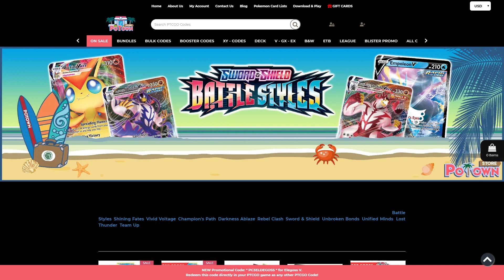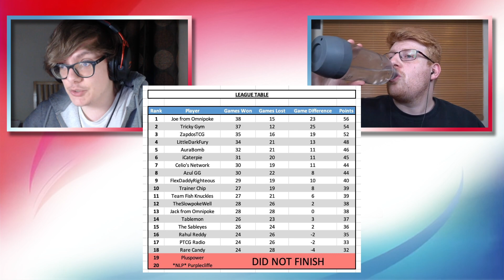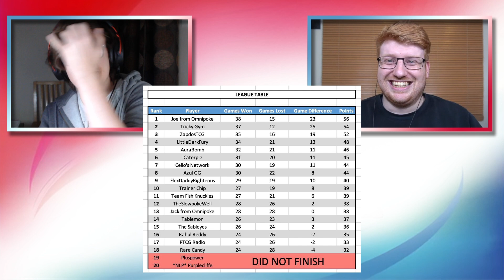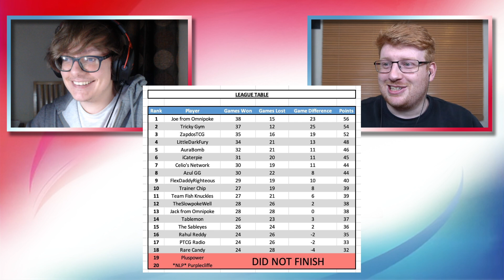OPOP League Update Video! (Pokemon TCG)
Today Joe and Jack discuss the final standings of the 1st season of the OPOP League, and talk about their future plans, enjoy!